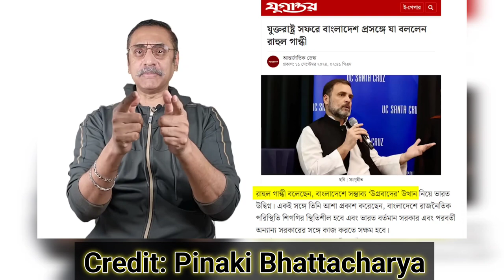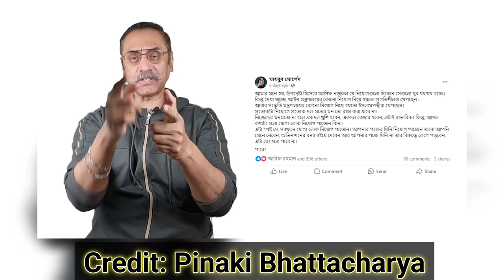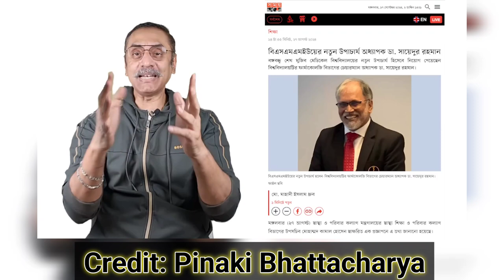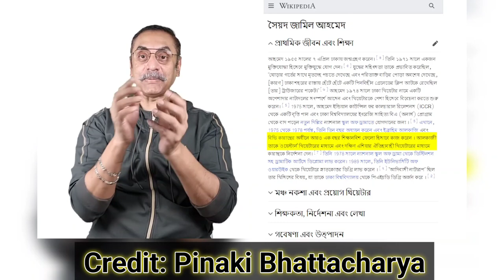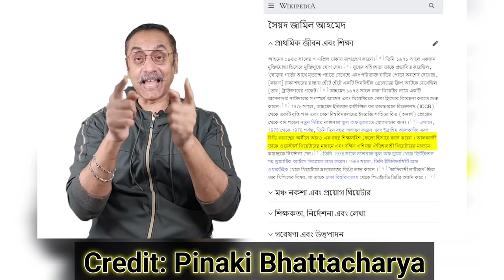ইউনুসের বাকশালি পুনর্বাসন কর্মসূচি || Pinaki Bhattacharya || The Untold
রাহুল তোমারে বিজেপি পাপ্পু ডাকে। মানে তুমি একটা বাচ্চা পোলা রাজনীতি করার মতো লায়েক হইয়া উঠো নাই। কথাটা মিছা বলেনা। এই কথা যে কইলা তো এই উগ্রবাদের উত্থান কি তোমার টিচার প্রফেসর ইউনুসের নেতৃত্বে হইতেছে? জানেন ত রাহিলিরে প্রফেসর ইউনুসের উটি পাটজাচিলো উর মা। এই মিরপরে। উপ লগে তো ভালো সম্পর্ক প্রফেদর ইউনুসের। উনারে নিয়া কিনড়নাত টাইমে এড্যা পডকাস্ট কতিছিলো উই। উই এই সময়ে বাংলাদেশের সাথে একটা গ্রাউন্ড ব্রেকিং রিলেসন তৈরি করতে পারতো।

Nazmul Islam
Founder of This Channel